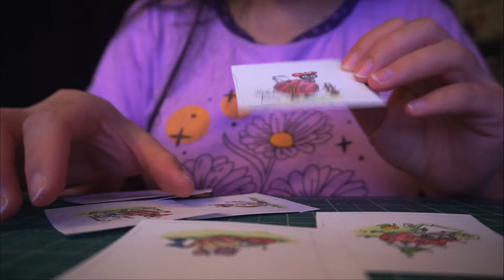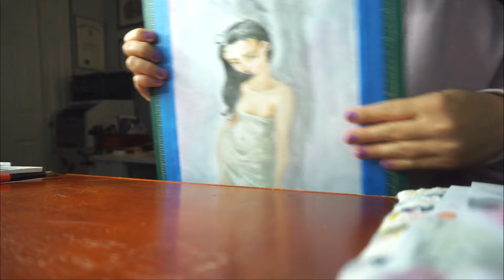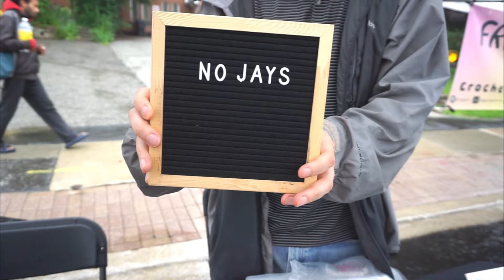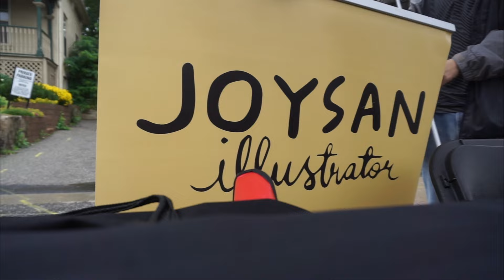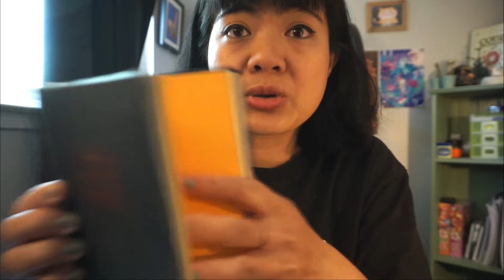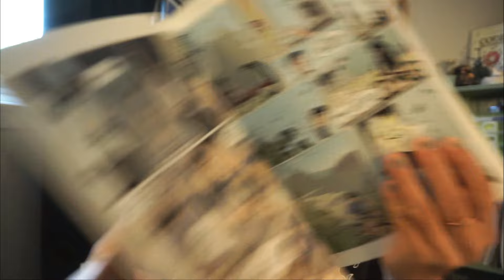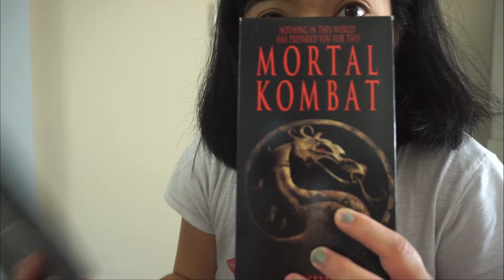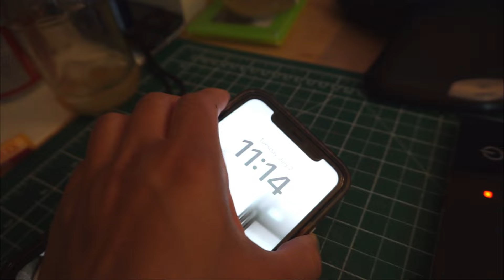studio vlog | ⏳ Works in progress, small markets and garage sales 🚲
Sorry I keep saying “anyway”…I haven’t spoken to the camera in a while 😅

♥ My shirt is from Nyssa: @tinyberserk